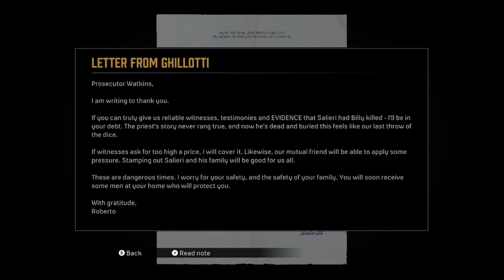Let's Play Mafia: Definitive Edition-Part 16-Safe Cracking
This game is developed by, Hangar 13 and published by, 2K. Mafia: Definitive Edition is an action-adventure game released in 2020 for the Xbox One, Playstation 4, and PC.

In game you play as Thomas "Tommy" Angelo a taxi driver just trying to make a living, but after one night where the mob forced him as a getaway driver he is offered to join Salieri's organization. Now Tommy works as Salieri's best driver and fulfils any task is given.